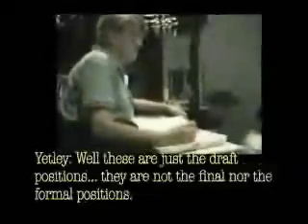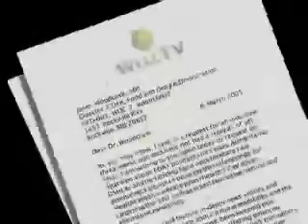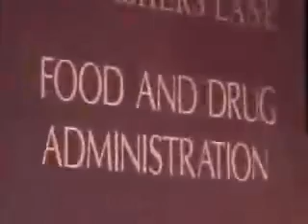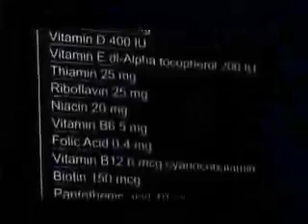WTO health freedoom